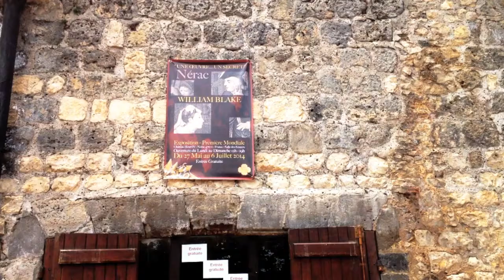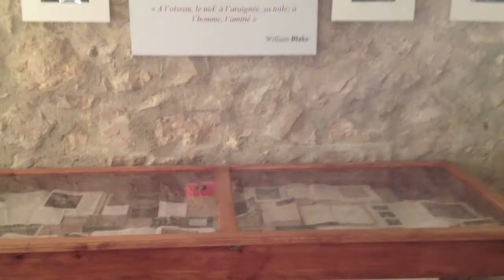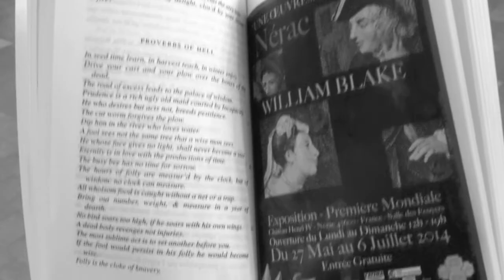World Premiere: WILLIAM BLAKE, "A Work...A Secret" (France)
-- From May 27 to July 6 (2014), the French "Association William Blake" proposed a first world exhibition in Nérac, France: the William Blake's final work on the Beggar's Opera with a secret manuscript handwritten by Blake himself which was hidden in the frame during two centuries, and discovered by André Furlan, the president of the association !

( Video & sound: Esteban Santiago
Lyrics: William Blake - The Proverbs Of Hell
Voice: Marilyn Manson )